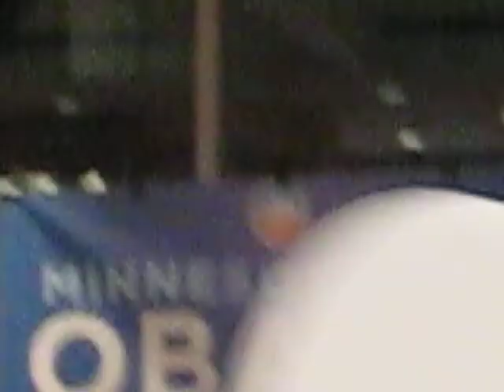MN DFL Camp Erupts In Cheers As Obama Is Elected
See Minnesota Democrats react to Obama's election win on Nov. 4.